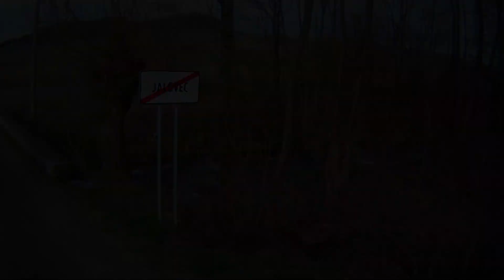Zakazany les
Horseback ride through Forbidden forest